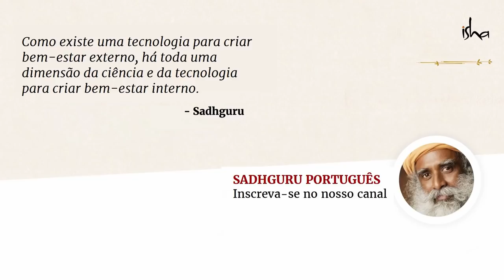A Natureza está nos ensinando uma lição? | Sadhguru Português